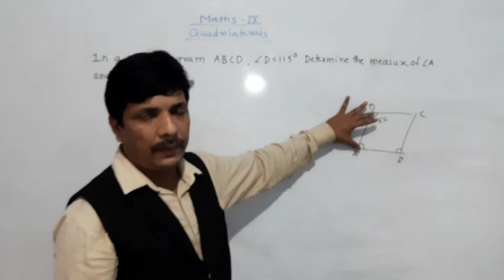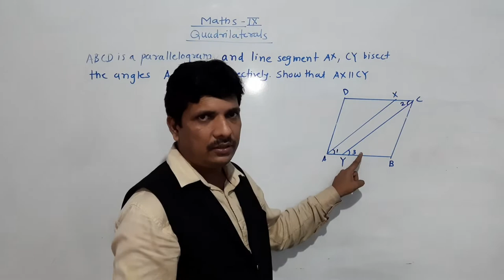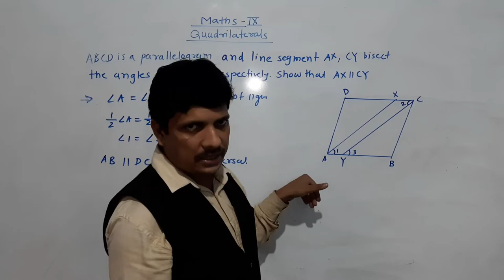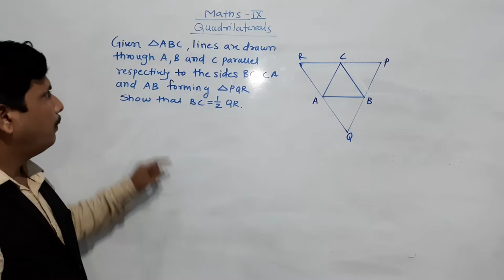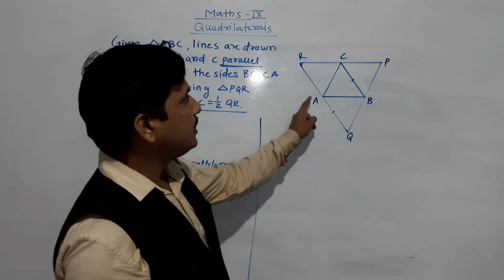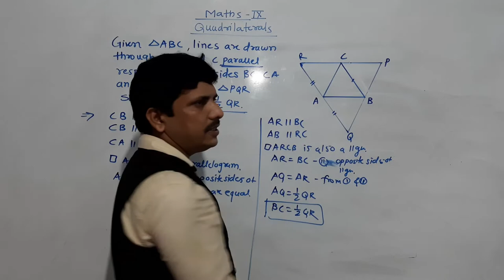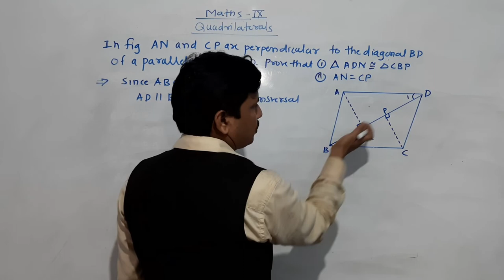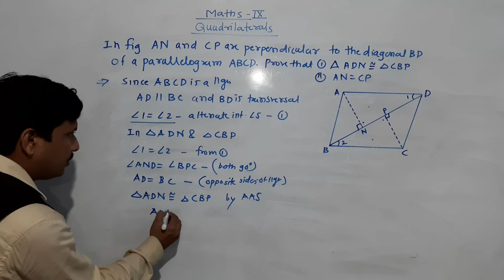QUADRILATERAL PART 4